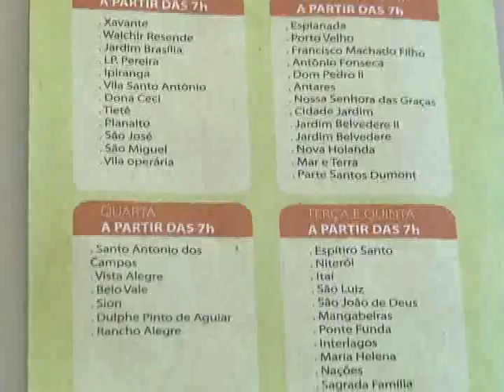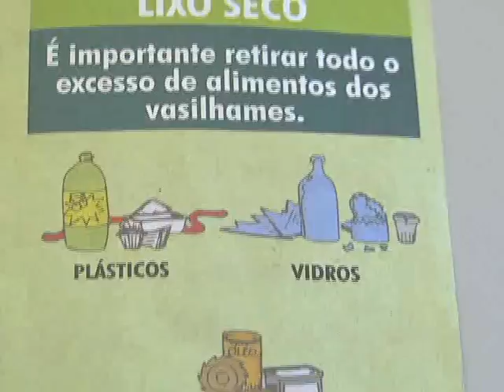Projeto Reciclagem celebra o Dia Mundial do Meio Ambiente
Para celebrar o Dia Mundial do Meio Ambiente nada melhor do que um bom exemplo de cidadania. Criado a cerca de um mês pela Secretária Municipal, o projeto Reciclagem conscientiza crianças e adolescentes sobre a importância de cuidar bem da nossa cidade.